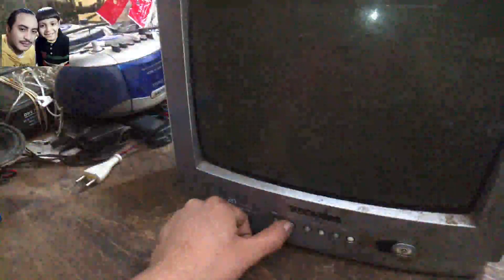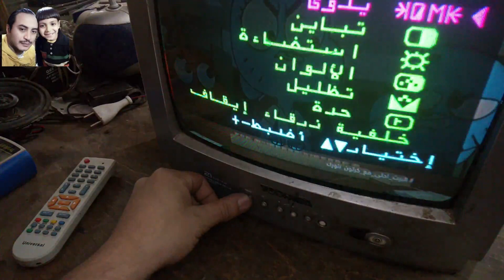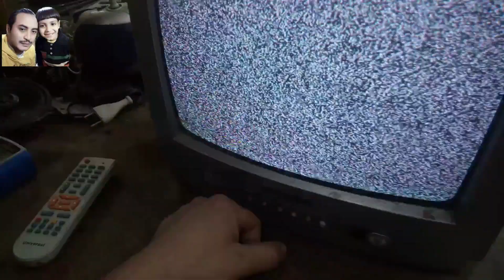عطل فى تلفزيون توشيبا العربى مشكله عدم ثبات القنوات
اصلاح عطل فى تلفزيون توشيبا
اعطال تلفزيون توشيبا شرح مبسط على انواع الاعطال لون وفيرتكل
اصلاح تلفزيون قاطع باور
عطل ستاند باي او اللمبة الحمراء تلفزيون توشيبا العربى
اصلاح عطل باور فى تلفزيون شارب 21 بوصه
عطل استاند باى فى تلفزيون توشيبا
مشكله من مشاكل الاين فى الشاسيه الصينى تدل على تلف الاين
توشيبا 21 عيب بور وعيب الوان
عيب فى تلفزيون سامسونج الجهاز فاصل تماما وفى صوت تكتكه